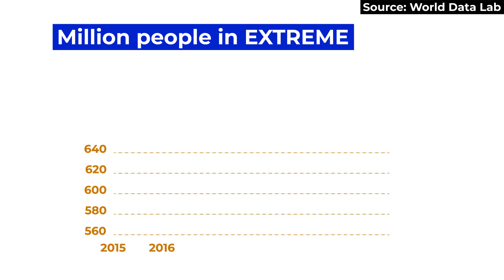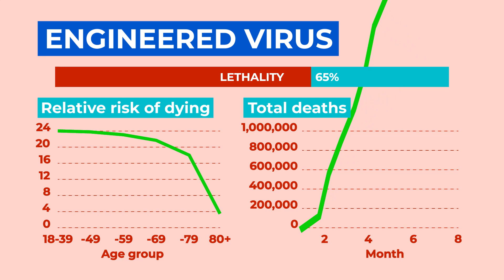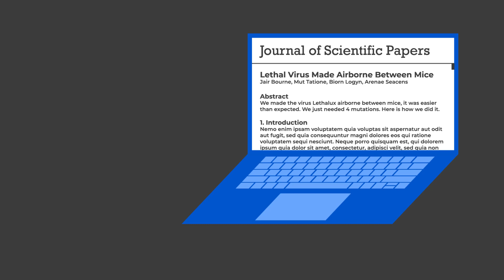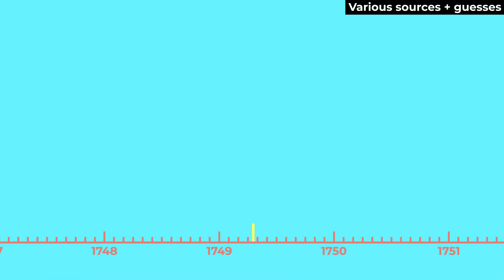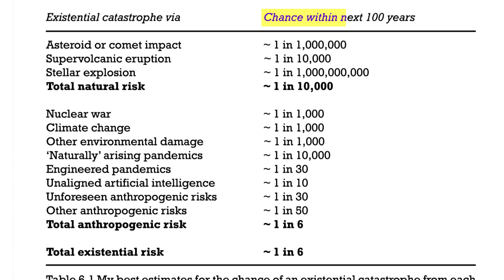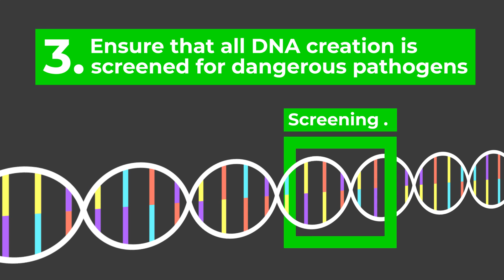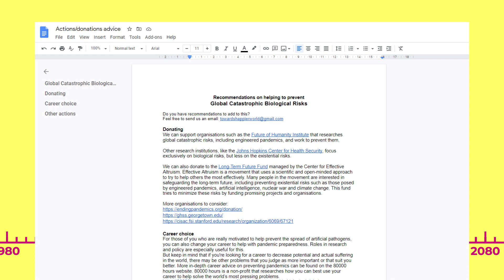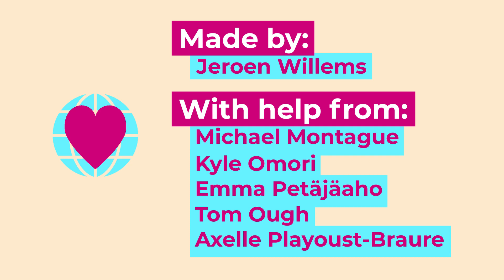Why The Next Pandemic Could Be MUCH Worse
How a man-made pandemic could be worse and how to prevent it.

COVID-19 is having a disastrous impact on the world. Do we really want to experience more such pandemics, knowing they could be substantially worse? Past pandemics rose naturally, but what if someone engineered a pathogen to cause a pandemic? What are the chances of that happening? Are there meaningful efforts being made now to prevent an engineered pandemic?

We interview Michael Montague (Johns Hopkins Bloomberg School of Public Health) to get his perspective on the issue.

00:00 Do we want to experience this again?
01:03 Biotechnology: Pros and cons
02:14 What can an engineered virus look like?
03:19 Risks from accidents
04:41 Risks from bioterrorism
05:43 Risks from biowarfare
07:43 What are the odds?
09:43 Current efforts against future pandemics
10:21 What can be done?
11:35 What can we do?
13:40 Conclusion & credits

Credits
Written and edited by:
- Jeroen Willems
Interviewee:
- Michael Montague:
Voice Over:
- Kyle Omori
Additional research, feedback and/or fact-checking:
- Samuli Häkkinen
- Sami Mubarak
- Emma Gobiet
- Selina Guter
- Tom Ough
- Emma Petäjäaho
- Lia Rodehorst
- Aaron Gertler
- Michael Aird
- David Manheim
- Chris Bakerlee
- Toby Ord
- Axelle Playoust-Braure
- Jarne Clarysse
- Lauren Tran
- Tijl Beddegenoots
Mentors:
- Jan Keymeulen
- Kris Gaens

Main research
The chapters ‘Pandemics’, ‘The Risk Landscape’ and ‘Policy and Research’ from Toby Ord’s ‘The Precipice’ and its sources were a big part of the research. This article is similar to the chapter about pandemics

Music used
Futuremono - Sun Awakening
Cold Killa (Sting)
Smith The Mister - Ohayo
Futuremono - Lands Unknown
Futuremono - Another breath
Smith The Mister - Green Tea